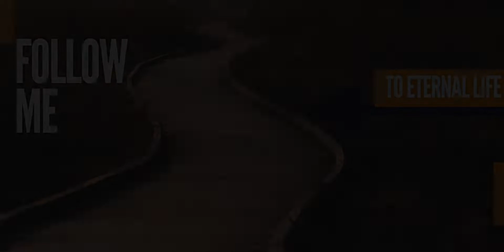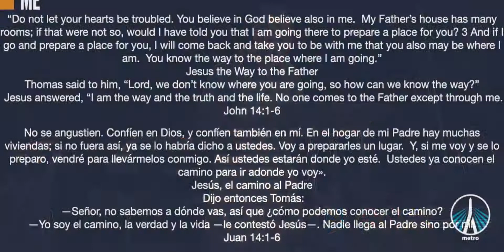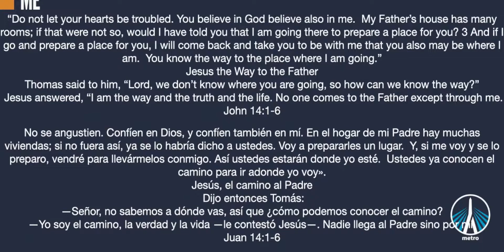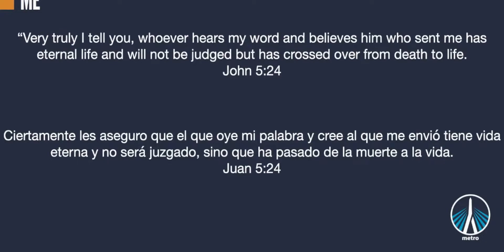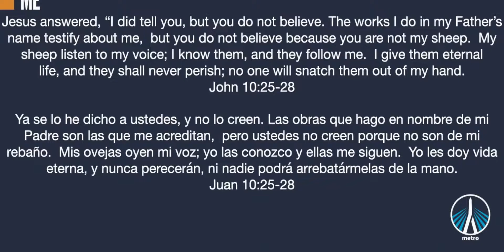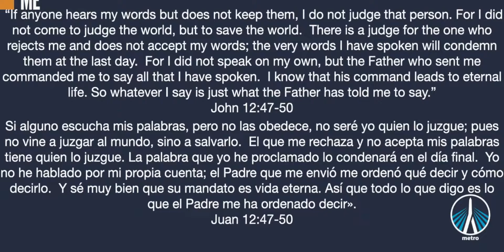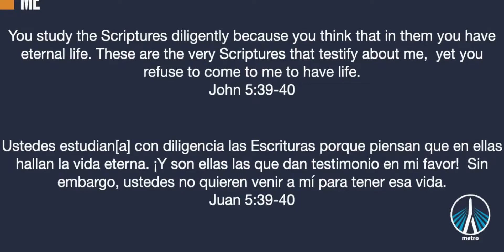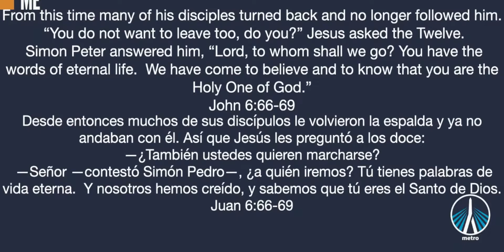Follow Me To Eternal Life | Brian Campbell | Sermon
10.30.22 Follow Me - To Eternal Life
Brian Campbell